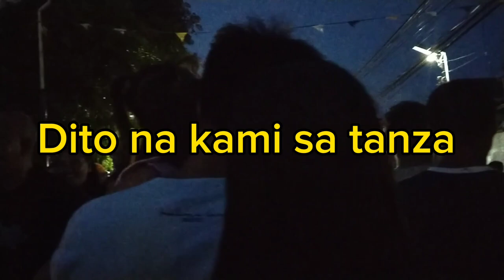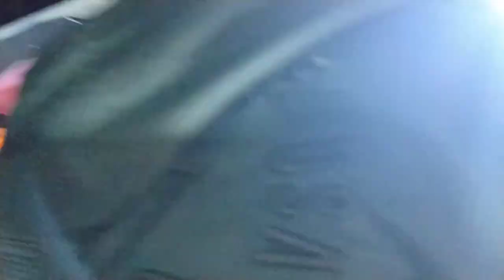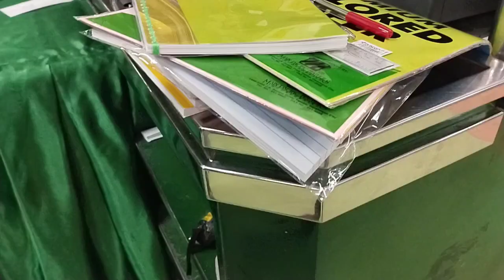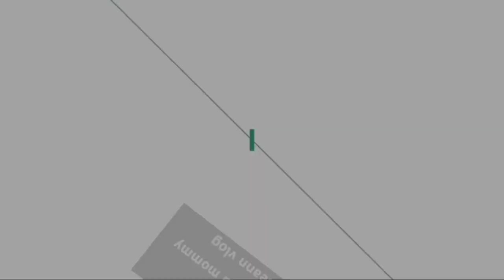FIESTA NANG TANZA,TATA USTENG,TANZA CHURCH,BUHAY NANAY, alyana b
hello guys. back to school nanaman Ang kids,ABALA nanaman Ang mga mommy,sana Po ay makapag bigay ako sa Inyo Ng kaunting kasiyahan at inspiration bilang isang ina,nawa Po ay magustuhan ninyo Ang aming simpleng pamumuhay...salamat po